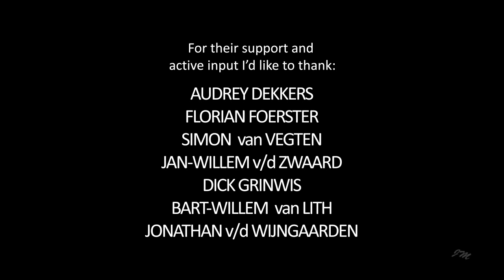PILO and ZIPP pilot: 'Little Annoyances'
A try-out episode for the webseries 'PILO & Zipp'.

'PILO & ZIPP' is a series of webisodes about a droid named PILO who lives on an abandoned planet. Perfectly fine with being alone PILO offers no hospitality to any other 'life'-form. Along comes 'ZIPP'. A small, but annoying spy-droid, origins unknown and not easy to get rid off...
The result is a 'Tom & Jerry'-esk show which follows PILO in his quest to destroy the little ZIPP.